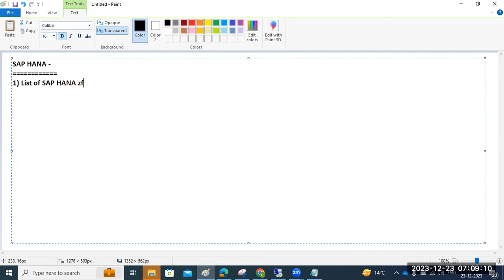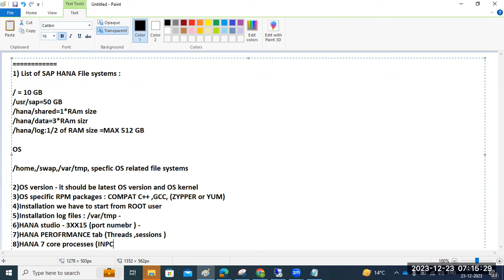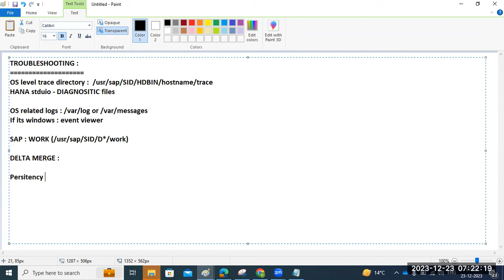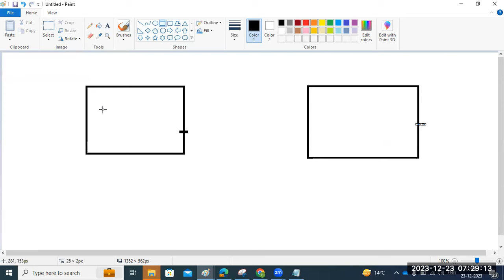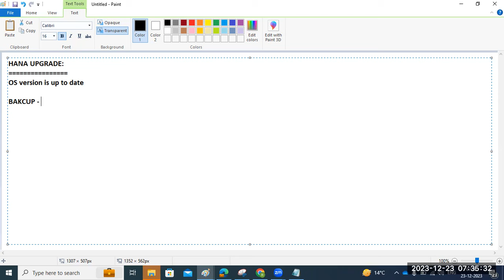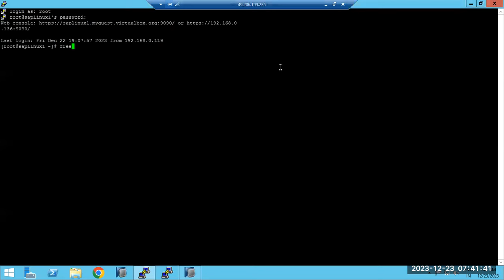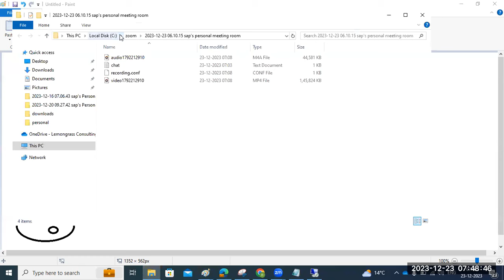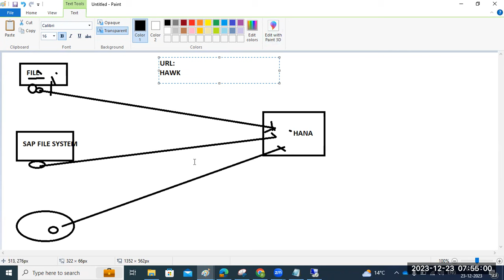Top SAP HANA Interview Questions & Answers in 2023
SAP BASIS

SAP HANA (High-performance ANalytic Appliance) is a multi-model database that stores data in its memory instead of keeping it on a disk. The column-oriented in-memory database design allows you to run advanced analytics alongside high-speed transactions – in a single system.